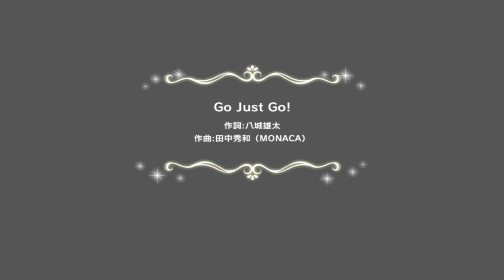デレステ/CGSS - Go Just Go! 3D (데레스테 - Go Just Go! 통상 3D)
원곡 아이돌
유메미 리아무(CV.호시키 세에나)
오오츠키 유이(CV.야마시타 나나미)
호죠 카렌(CV.후치가미 마이)
사토 신(CV.하나모리 유미리)
이치노세 시키(CV.아이하라 코토미)
카와시마 미즈키(CV.토야마 나오)
타카후지 카코(CV.모리시타 라나)
무나카타 아츠미(CV.후지모토 아야카)
이가라시 쿄코(CV.타네자키 아츠미)